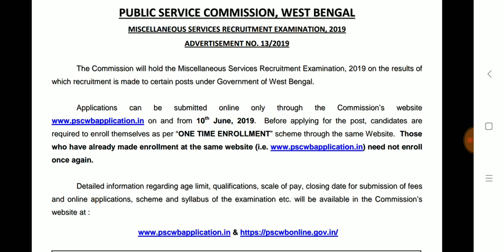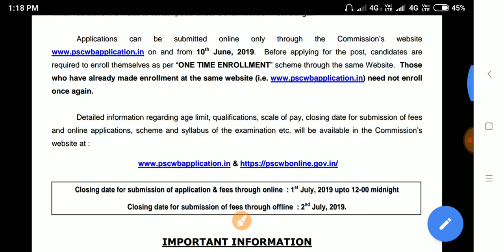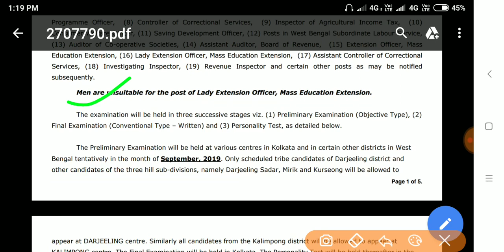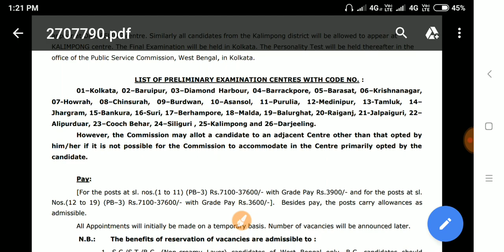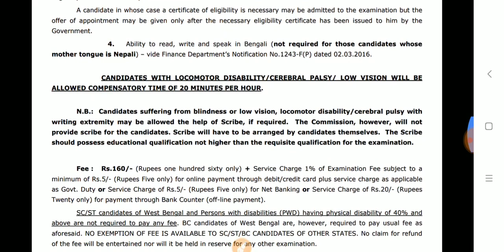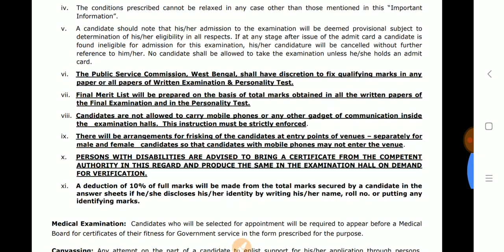Psc Miscellaneous service recruitment 2019,মিসলেনিয়াস পরীক্ষা 2019,online miscellaneous application